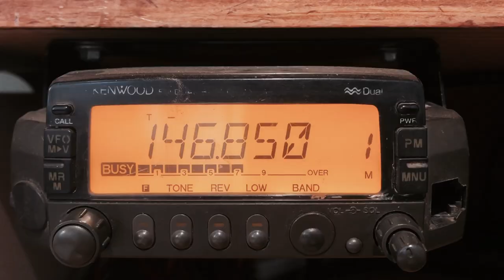Pioneered [disquiet0665]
More on the 665th weekly Disquiet Junto project, Clicks + Cuts Music Factory — The Assignment: Record a track in honor of the late Achim Szepanski